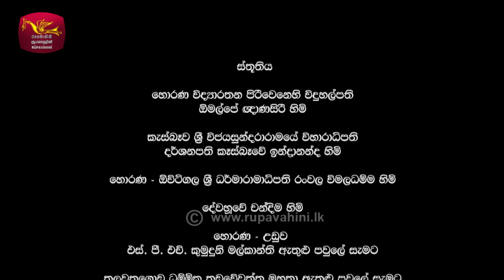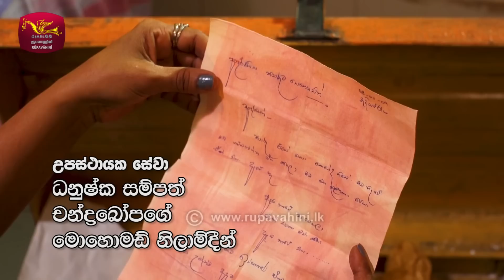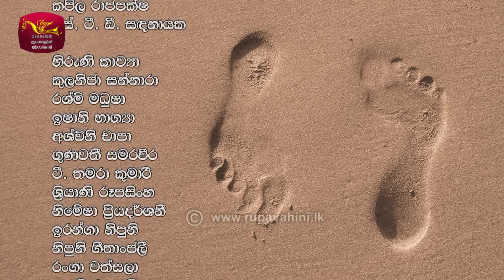Mansala - මංසල | Episode -41 | 2018-12-16 | Rupavahini TeleDrama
G- General - suitable for all ages but not necessarily intended for children.